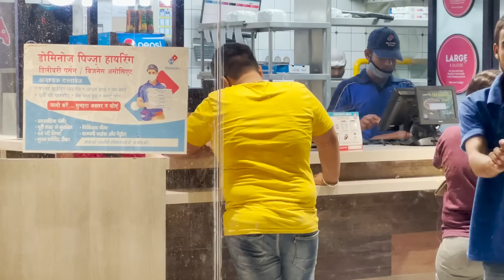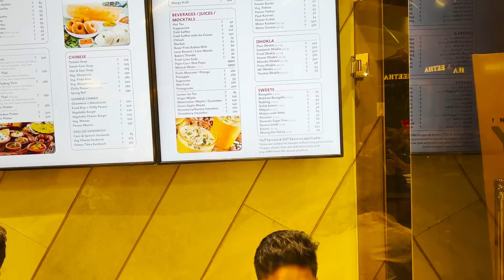Puru ne micky mouse fod diya 😱 | Yaatri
Song Credit Link😊

Yaatri Vlogs